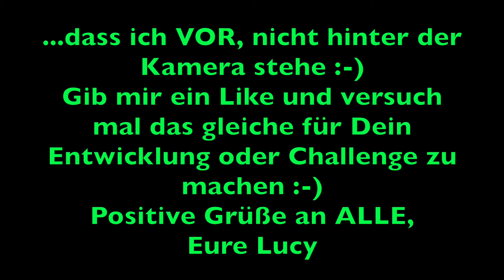Zewa Wisch&Weg im Test - Teil 1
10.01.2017 - Das Paket von freundin Trend Lounge ist angekommen.
Bitte, nur nützliche Kommentare! :-)